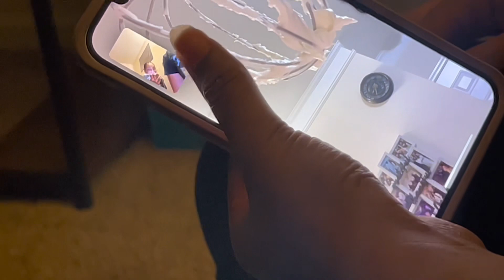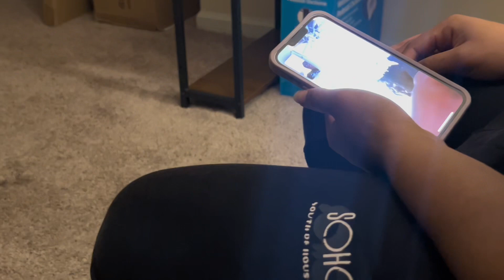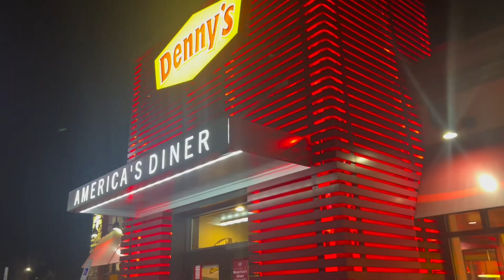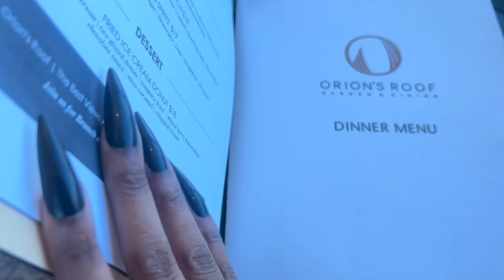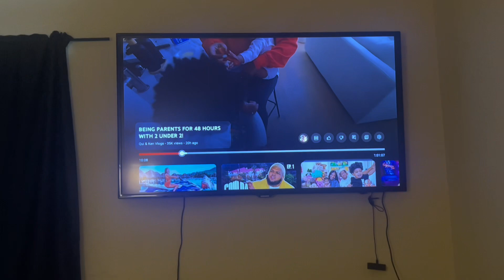Weekend Vlog | Celebrating My Friend’s Birthday | GRWM | Night Club | Rooftop Dinner